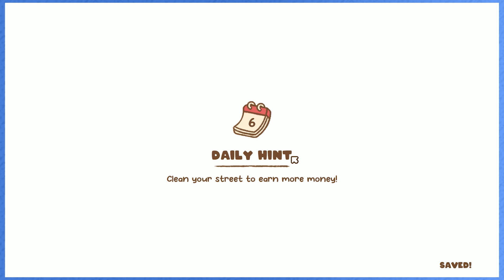Not Tom Nook | Minami Lane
Rose loves @WholesomeGames and found Minami Lane from their direct! If you don't want the money grubbing Tom Nook yelling at you, then we have the game for you!

Let's play Minami Lane with Jon (@itsjonbox) and Rose (@rogue9rosie) on Steam!

Wanna go that extra mile?

Live on YouTube and Twitch every Wednesday @ 6pm CST!